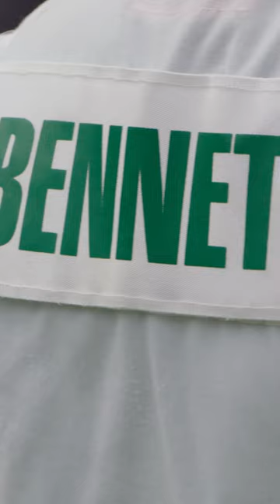Scenes from Sam Bennett's second round | The Masters